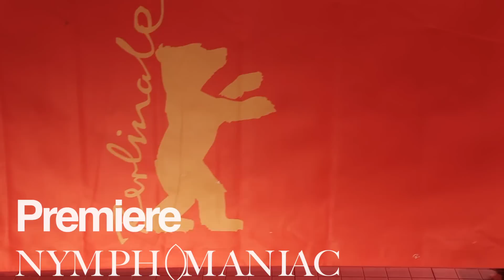Berlinale: Mit Papiertüte auf dem Kopf zur Nymphomaniac-Premiere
Lars von Trier zeigte am dritten Tag der Berlinale sein neues Werk "Nymphomaniac". Hauptdarstellerin Charlotte Gainsbourg sagte die Premiere zwar ab, dafür kamen unter anderem Uma Thurman und Christian Slater. Auch Nebendarsteller Shia Labeouf kam - mit einer Papiertüte auf dem Kopf. (Foto: Getty)